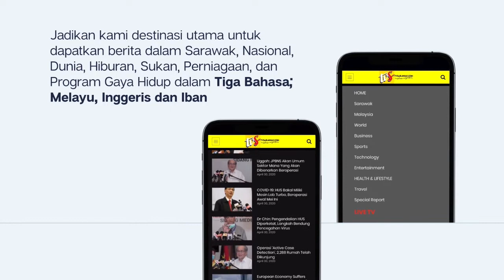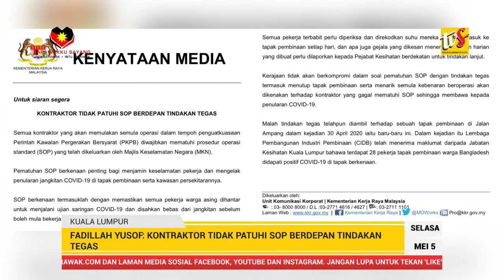Fadillah Yusof: Kontraktor Tidak Patuhi Sop Berdepan Tindakan Tegas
1. Fadillah Yusof: Kontraktor Tidak Patuhi Sop Berdepan Tindakan Tegas

2. Sarawak Kini Benar 4 Orang Dalam Sebuah Kenderaan

3. Sebarang Aktiviti Riadah Di Sarawak Masih Belum Dibenarkan